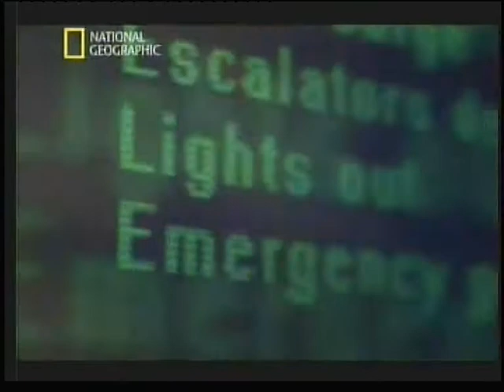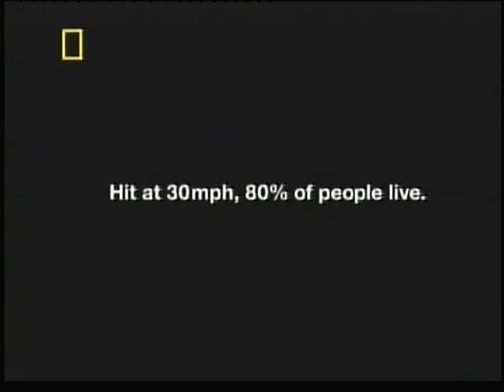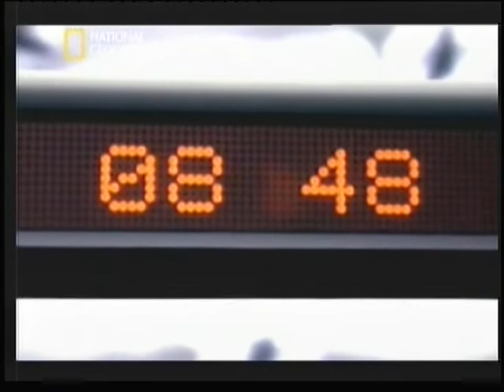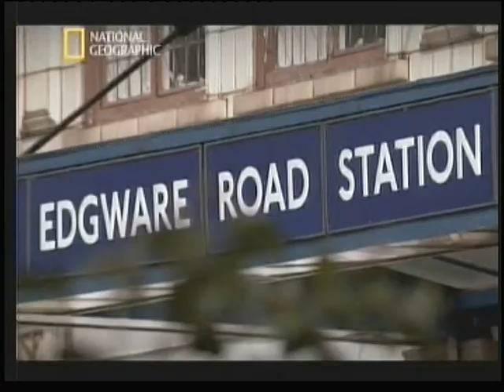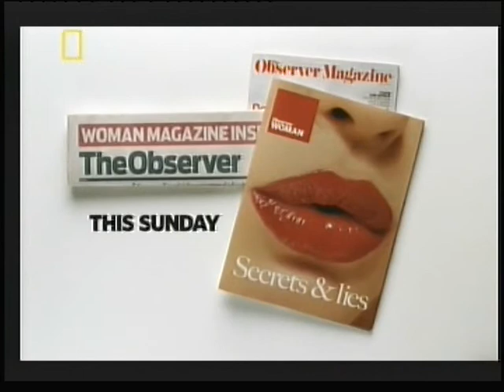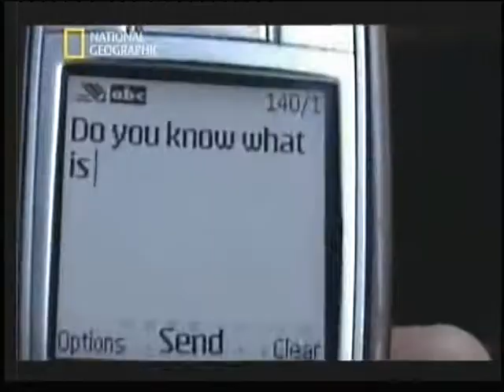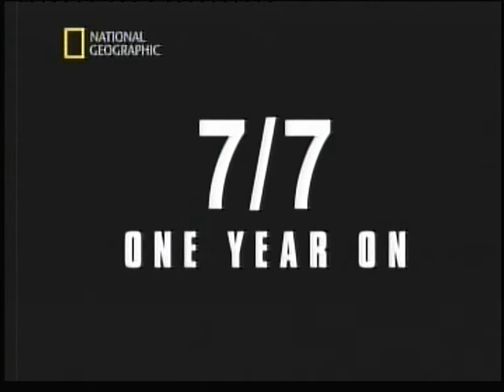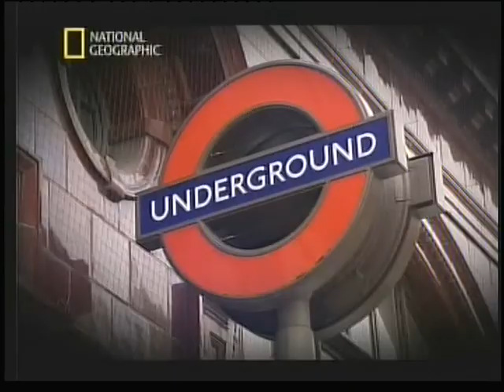7 - 7 one year on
Documentary about the 7-7 terrorist attacks that occurred in London on 7th July 2005 and the impact on the victims one year later